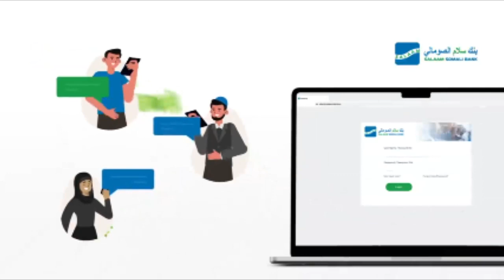"Beesha Xawaadle mudo 48 saacadood ha uga baxaan dhulka ay kusoo duuleen" Warmurtiyeed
"Beesha Xawaadle mudo 48 saacadood ku dahood ha uga baxaan dhulka ay kusoo duuleen ee Beesha Abgaal leedahay" Warmurtiyeed kasoo baxay Beesha Abgaal